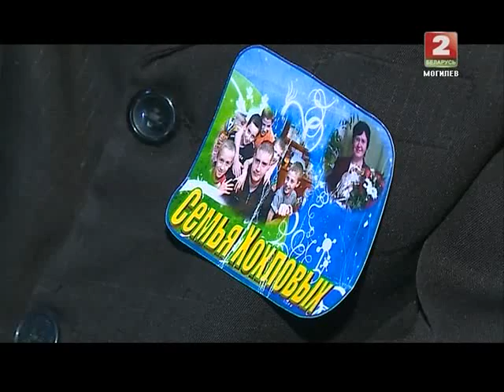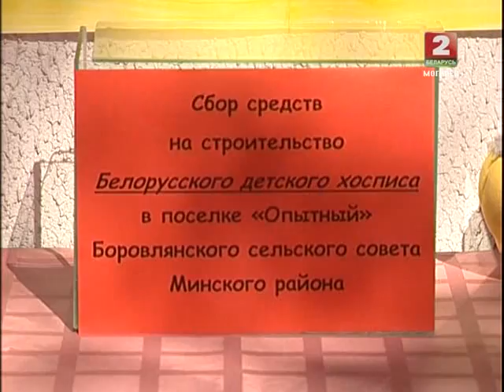Дети асфальта 25 09 2014